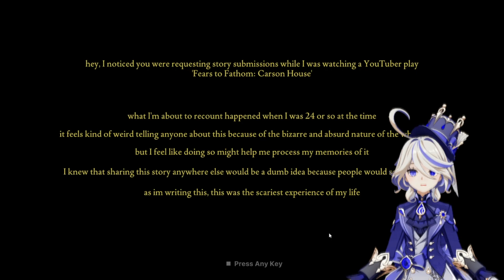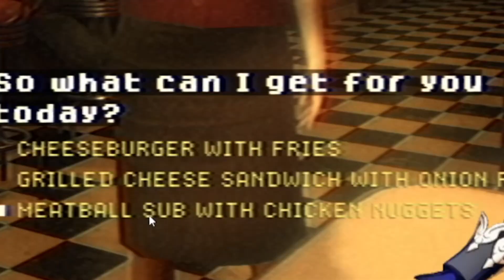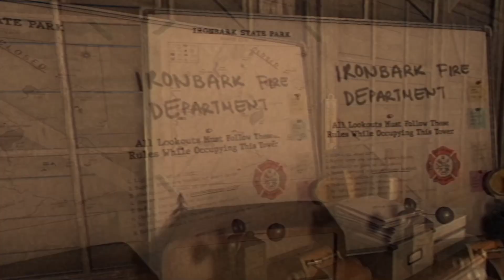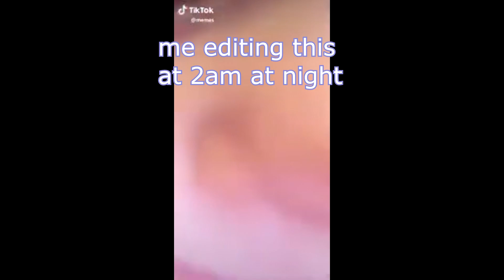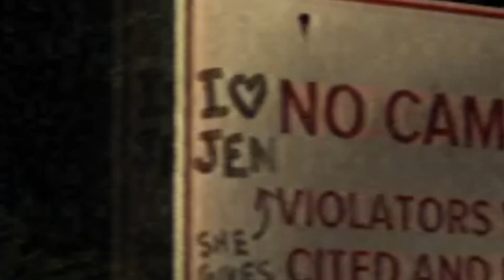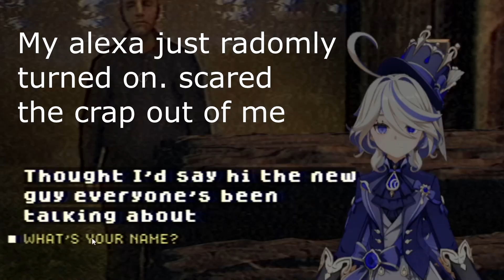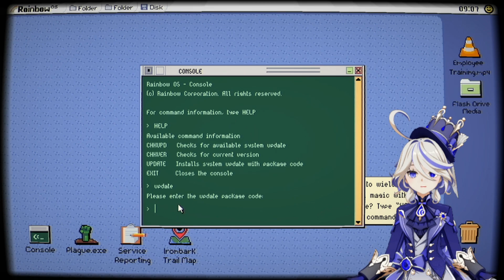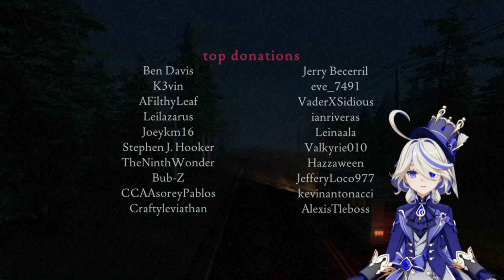ITS A CULT! | Fears to Fathom Iornbark Lookout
The world and its desires pass away, but the man who does the will of God lives forever.
—1 John 2:17